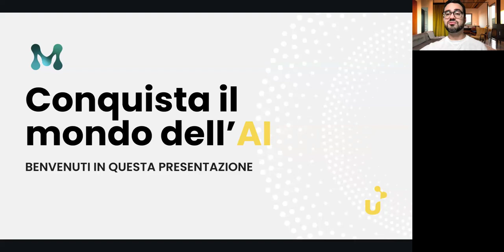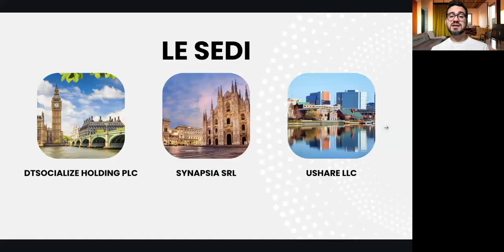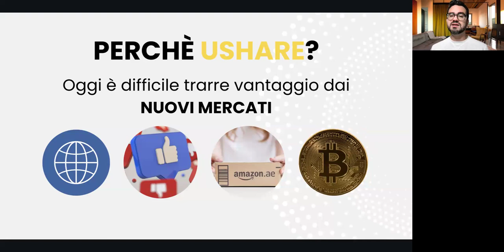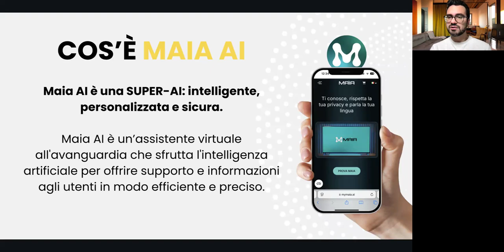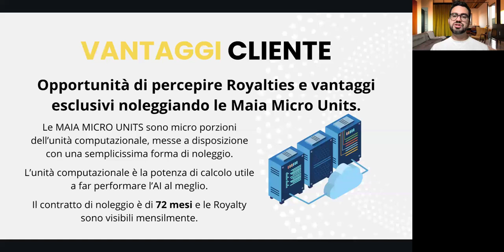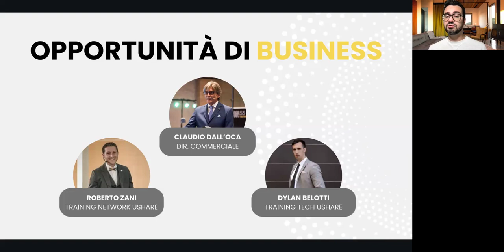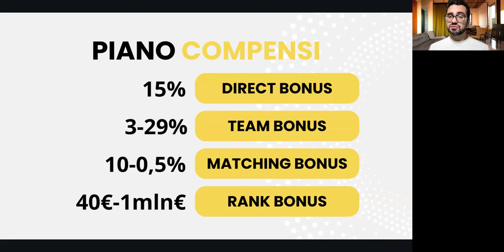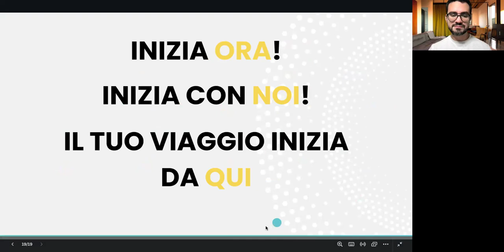Intelligenza Artificiale: Sfrutta le Opportunità di Guadagno nel Mercato del Futuro!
Sei pronto a sfruttare l'intelligenza artificiale per guadagnare?
In questo video, ti svelerò come il business dell'AI sta trasformando vite e generando profitti straordinari.

Entro il 2032, il mercato dell'intelligenza artificiale raggiungerà un valore di 2.575 miliardi di dollari. Oggi, se ne parla ovunque, ma solo l'1% delle persone riesce a trarne profitto.

Come ha affermato il CEO di NVIDIA: "Non sarà l'intelligenza artificiale a rubarti il lavoro, ma qualcuno che ha imparato a usarla prima di te."

In questo video scoprirai:
- Come entrare nel mercato dell'AI e iniziare a guadagnare.
- Opportunità uniche offerte da partnership strategiche per il tuo sviluppo personale e professionale.
- Un modello WIN-WIN: crescere insieme nel mercato più innovativo del mondo per ottenere risultati significativi.

Non perdere questa occasione straordinaria! Contatta la persona che ti ha inviato questo video per scoprire come iniziare.

Unisciti a noi e fai parte della rivoluzione dell'intelligenza artificiale!

Davide Mancuso
Red Diamond - Ushare LLC

Riassunto del video:

00:00 Introduzione: Sfrutta l'AI per Guadagnare Royalty!
00:10 Chi Sono: Il Mio Percorso nel Mondo dell'AI
01:31 Scopri l'Azienda Madre: Innovazione e Successo
02:50 I Membri Chiave del Team: Expertise al Tuo Servizio
04:19 Le Sedi delle Nostre Società: Dove Nasce l'Innovazione
04:33 Come Accedere ai Mercati Emergenti dell'AI
06:26 Sfruttare Nuovi Mercati: È Davvero Difficile?
08:19 Guadagni Diretti: Quanto Puoi Fare con MAIA AI
08:57 MAIA AI: Cos'è e Perché È Rivoluzionaria?
10:24 Convenzioni Esclusive: Collaborazioni Strategiche per il Successo
11:12 Noleggia MAIA MICRO UNITS: Guadagna per 72 Mesi!
12:09 Dati di Mercato sull'AI: Previsioni 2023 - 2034
12:45 1 Milione di Clienti: Un Mercato in Espansione
12:53 Opportunità di Business: Il Potere del Network Marketing
15:50 Bonus Esclusivi: Scopri il Piano Provvigionale Ricco di Vantaggi
16:57 Come Iniziare: I Primi Passi nel Mondo dell'AI
17:49 Supporto: Siamo Qui per Te!
18:30 La Scalata della Tua Carriera: Raggiungi Nuovi Traguardi!